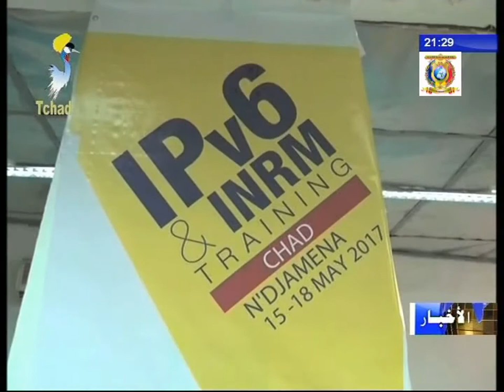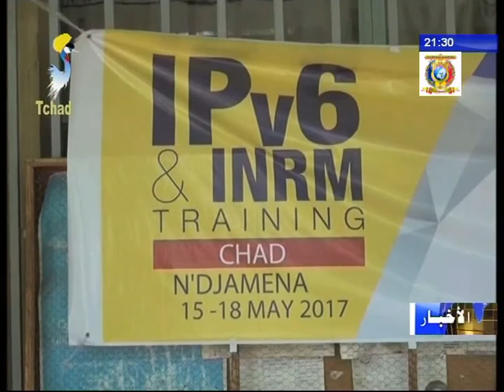دورة تدريبية متخصصة في مجال الإنترنت